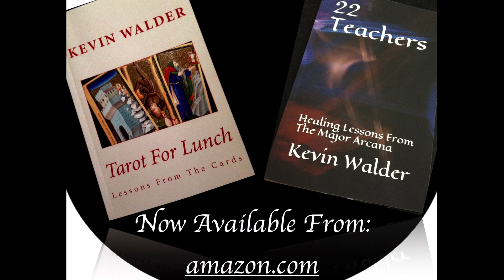Rebirth The Oracle's Scroll Episode 99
In The Oracle's Scroll Episode 99 we look at card number 8 Rebirth. Rebirth is another deeply personal exercise in renewal. When we have exhausted the value of tradition and dogma and we begin to search for real meaning that nourishes our soul, our core values then we can experience Rebirth.

The deck I am using for this series is one I have been designing for some time now and these videos are my way of getting acquainted with them individually. I will let you know when or if they become available for sale.